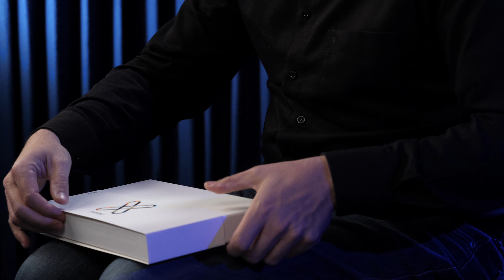Checking out my new D´Addario XS strings /// Joscho Stephan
I have been a D'Addario artist for many years and really glad that they sent me their brand new "XS Acoustic PB Strings" (12 - 53) for a short review.
In this clip, I am playing their new strings for the first time. Really love this new coated strings, because the sound & feel fit perfectly to my Lakewood Acoustic Guitar.

Thanks to D´Addario for this great & durable product that will also help to save some time changing guitar strings ;)

0:00 String Unboxing
0:08 Blues Baby
2:17 End Screen"